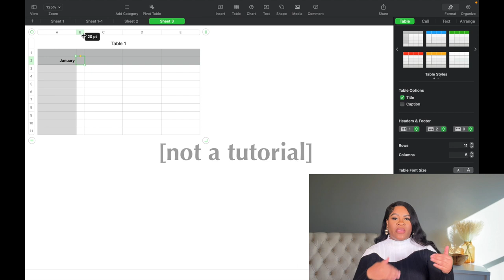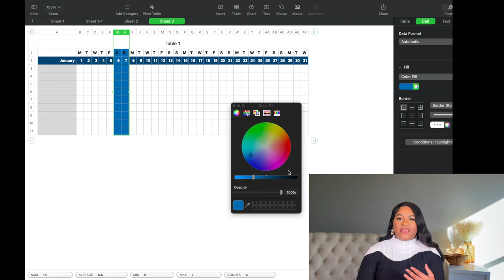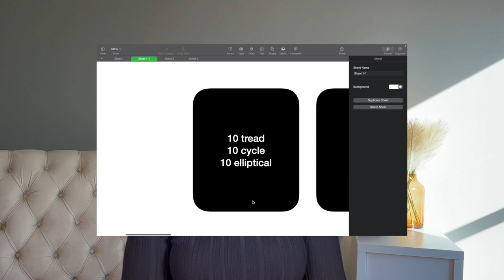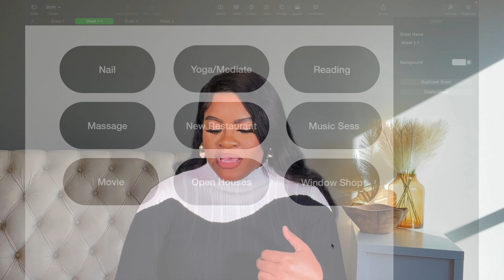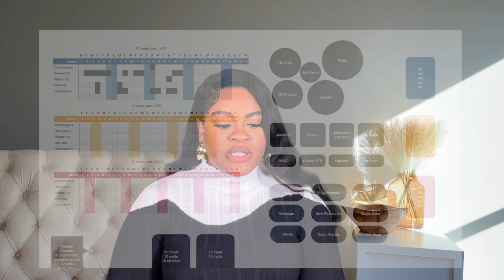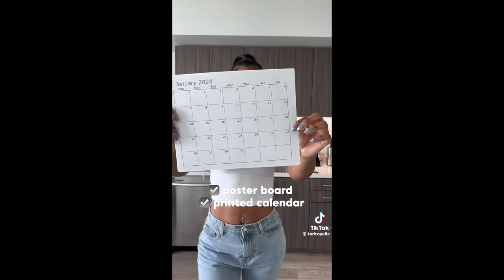Planning Your 2024 | 12 Week Year | Career, Wellness Goals & Tips | UdyOnTheGlo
Today's chitchat is on my 2024 planning strategies for tracking my personal, wellness and career goals with the help of the 12 week year, big calendar and bingo methods. This is not a tutorial, but I hope it gives you ideas and tips that help with your resolutions while taking advantage of free resources. Lmk✨

Let’s Connect
♪ Butter Prod. by Lukrembo | 8een
My Recording Devices
DJI Wireless Microphone
Portable Tripod
Neewer Ring Light

Time Stamps
0:00 Intro
1:31 12 Week Year
26:08 Big Calendar
27:37 Bingo Board
30:32 Free Resources
33:31 Outro: Subscribe, Comment & Like